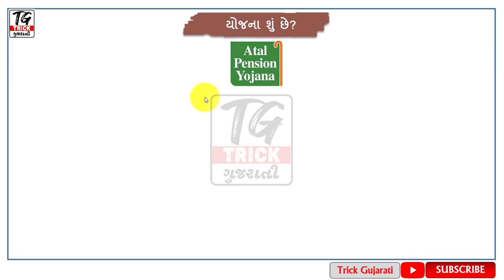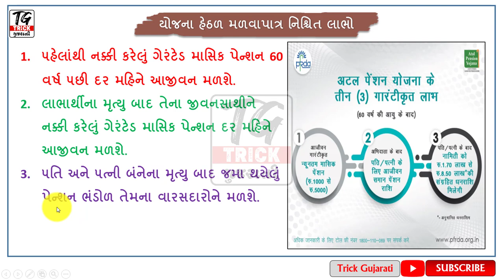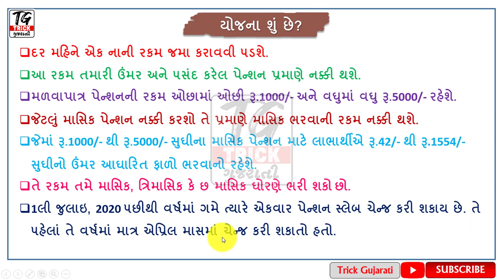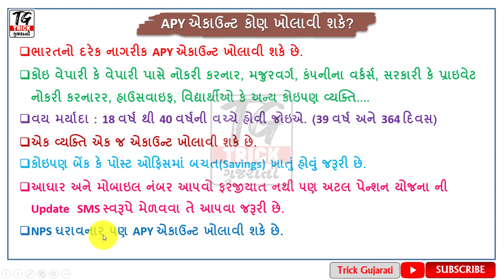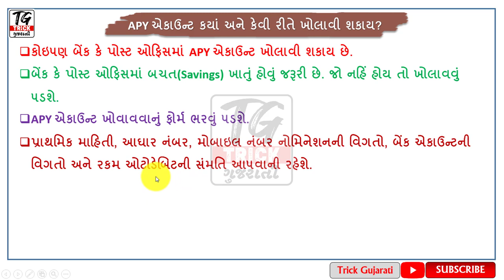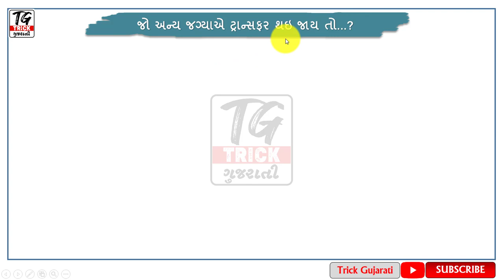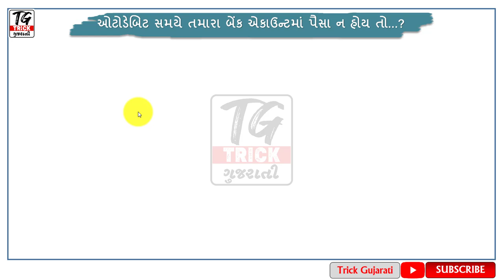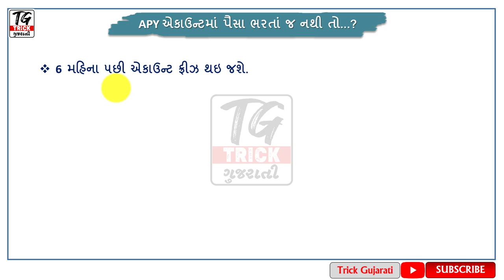Atal Pension Yojana | અટલ પેન્શન યોજના | મેળવો રૂ.5000 સુધીનું પેન્શન આજીવન | APY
મિત્રો આ વિડયોમાં અટલ પેન્શન યોજના ની માહિતી આપવામાં આવી છે.